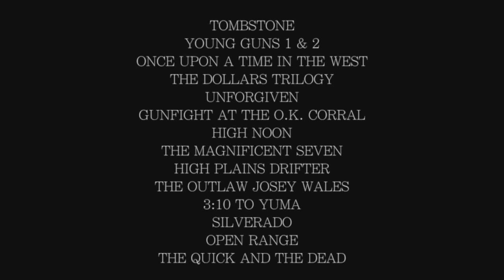Western Tribute: Wanted (Dead Or Alive)-Bon Jovi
The following is a FAN EDITED NON PROFIT MUSIC TRIBUTE to my personal favorite westerns. I wanted to edit this ever since a computer crash three years ago when I was halfway through.  Finally after a couple of years I sat down and put it together. This is a NON PROFIT FAN EDITED MUSIC TRIBUTE.